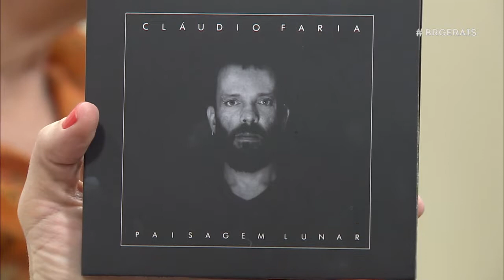Show Paisagem Lunar: Tributo a Cláudio Faria | Brasil das Gerais 13/03/2018